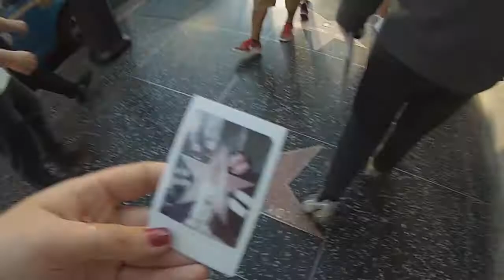Hollywood Spring Break 2016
A GoPro Video montage of our trip to Hollywood and dying Easter eggs during Spring Break. (Part 3)